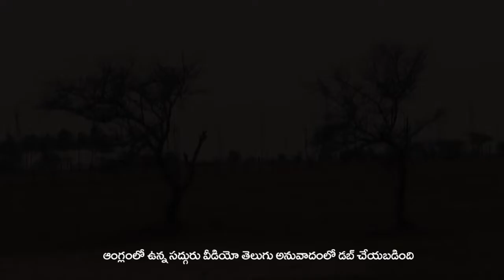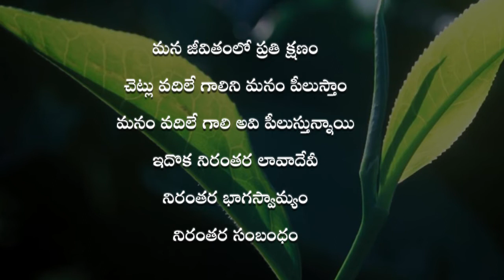ఈశా ఔట్ రీచ్ - ప్రాజెక్ట్ గ్రీన్ హాండ్స్ | Project Green Hands Telugu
తమిళనాడు ఎంతో వేగంగా ఎడారిగా మారబోతోంది. దీనిని మార్చి దిశలో సద్గురు ప్రాజెక్ట్ గ్రీన్ హాండ్స్ కార్యక్రమాన్ని చేపట్టారు.  ఈ కార్యక్రమం మొక్కలు పెంచటం ద్వారా  పర్యావరణాన్ని రక్షించేందుకు చేపట్టబడింది. ప్రజల భాగస్వామ్యంతో ఈ కార్యక్రమం ద్వారా 114 మిలియన్ల మొక్కలు నాటి తమిళనాడు రాష్ట్రంలో 33 శాతం పచ్చదనం పెంచాలన్నది ఆశయం.
మరిన్ని తెలుగు వ్యాసాలు ఇంకా వీడియోలని చూడండి